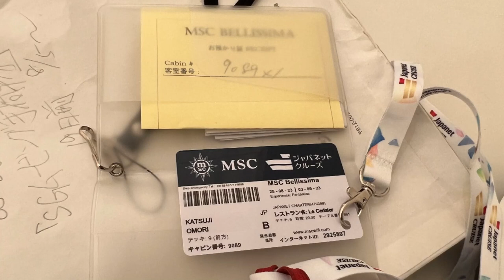8月25日乗船＃MSC乗船記２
乗船から北茨城市